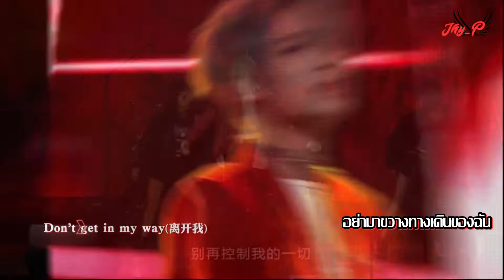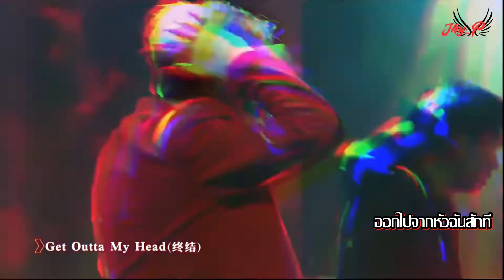[Sub Thai] Evan Lin - Get Outta My Head ซับไทย [林彦俊]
Get Outta My Head (Prod. GenNeo梁根荣) - 林彦俊
词：林彦俊
曲：GenNeo梁根荣
把微笑往脸上堆
太多废话放在心里面
这么多的虚伪
只值得我反胃
不屑
像闹剧一般可悲
每句对白都像是谎言
张大嘴的傀儡
什么时候能够 闭嘴
心好累装作无所谓
闭上眼忘了我是谁
I am not you game
别再控制我的一切
Don't get in my way
所有纠结在此终结
Get Outta My Head
Yeah
这世界快精神分裂
太多想法心里有鬼
鬼鬼祟祟太复杂
算了吧 算了吧
真心话说不出卡在喉结
时间囚禁我们所有感觉
到此为止不管路有多远
我不会变
我不要再难过对自己说
想挽回那些我曾经梦过
心困在深海里满口苦咸
只相信自己 能做些改变
突破极限的边缘
Again and again and again
Now I gotta go Elevated
Get